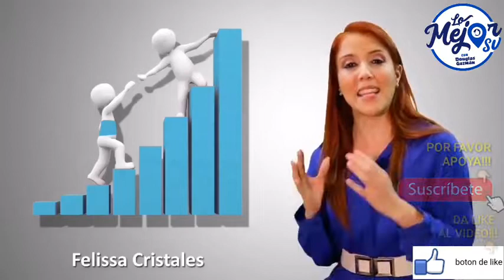FELISSA CRISTALES DIPUTADA EXPLICA COMO FUNCIONARÁ LA AYUDA A LAS MEDIANAS Y PEQUEÑAS EMPRESAS 🇸🇻